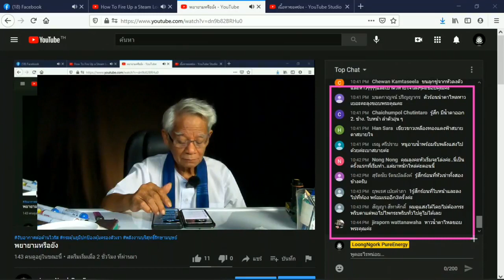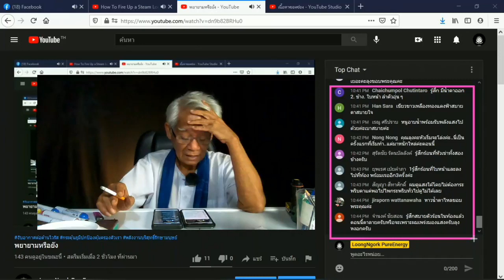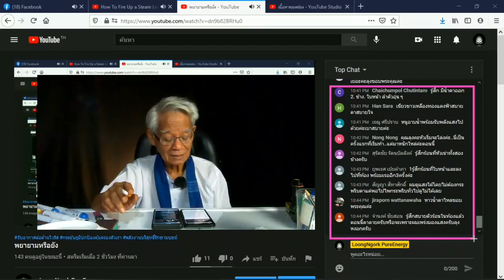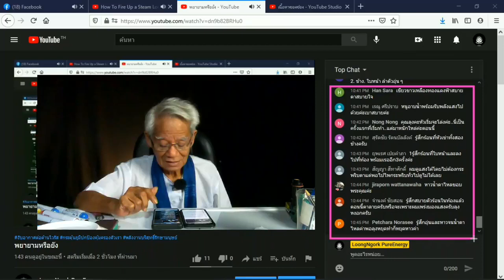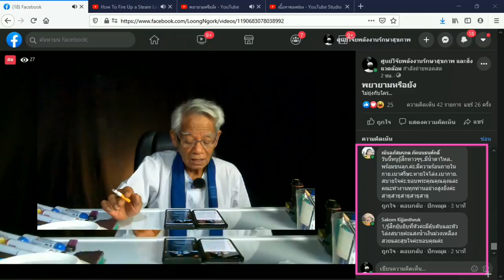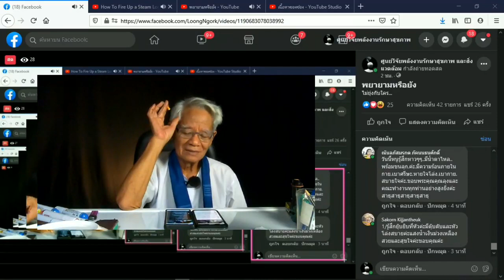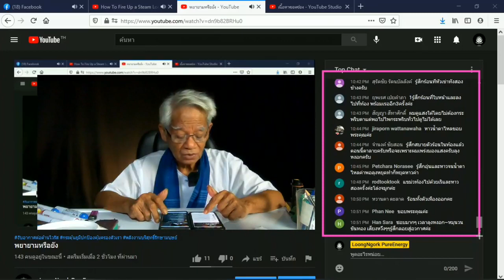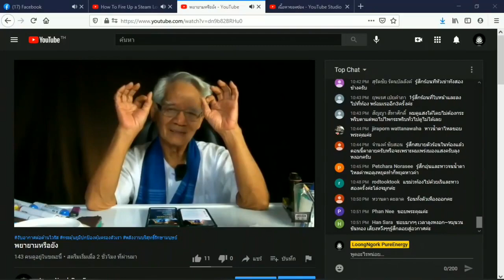รีแอคแรงสั่นสะเทือนไร้คลื่น/ภาษาลุงหงอกกิ๊กก๊อก/องค์ความรู้ไหม่ในศตวรรษที่ 21/21มค2564